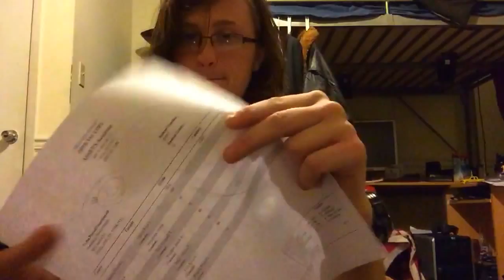knife talk Episode 1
My first episode of a new section.